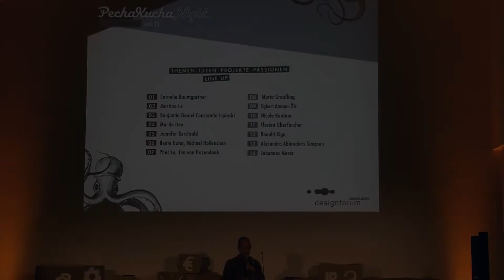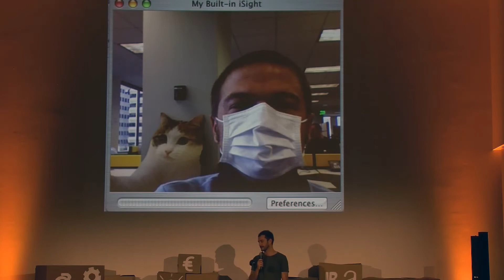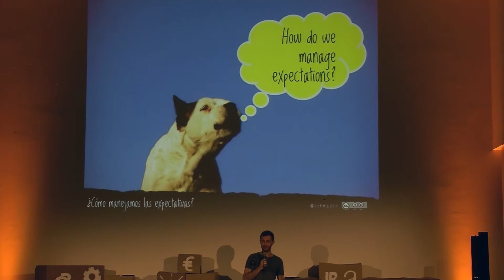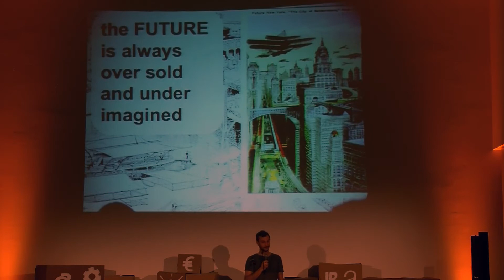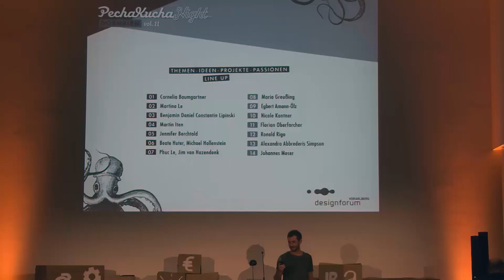Ronald Rigo: Creativity - Big Data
"Creativity - Big Data" - Ronald Rigo @ PechaKucha Night Dornbirn vol. 11 am 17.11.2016 im designforum Vorarlberg